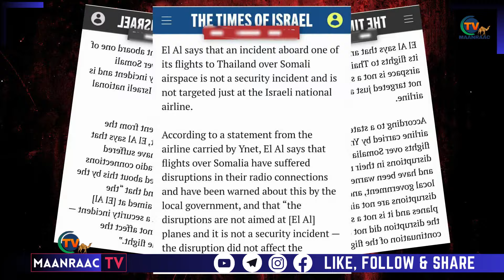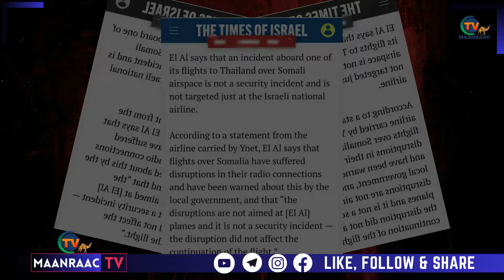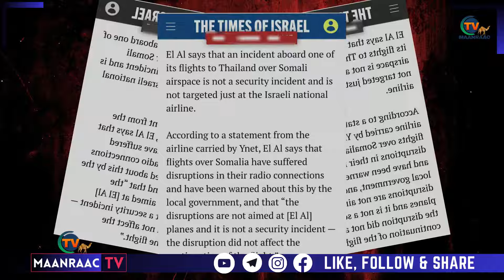Somaliland oo isbaaro dhigatay Hawadda Soomaliya.